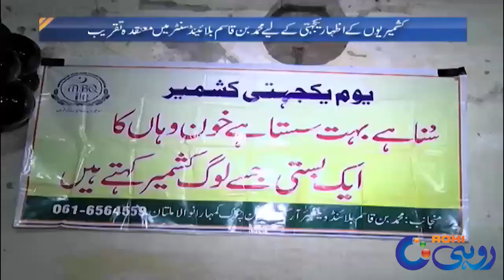Ceremony Held In Muhammad Bin Qasim Blind Center For Solidarity with Kashmir | Khas@11 | 12 Feb 2020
Ceremony Held In Muhammad Bin Qasim Blind Center For Solidarity with Kashmir | Khas@11 | 12 Feb 2020 | Rohi